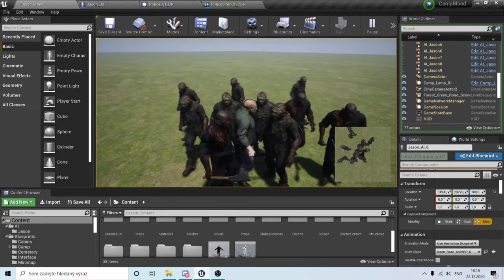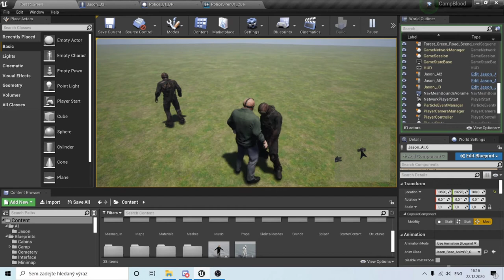Camp Blood - UE4 - AI Test